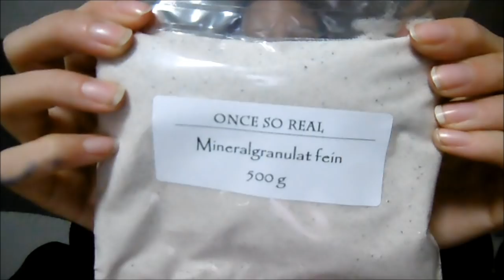Erstaustattung zum Rebornen | Ich reborne Reborns|| Reborn Baby Deutsch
Hallo, heute öffne wir das Paket mit meiner Erstaustattung zum Rebornen. Viel Spaß

UNSERE PACKSTATION für Fanpost:

Name: Maggie Bellmann
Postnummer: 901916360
Packstation: Packstation 106
Ort : 23623 Ahrensbök

Viel Spaß!